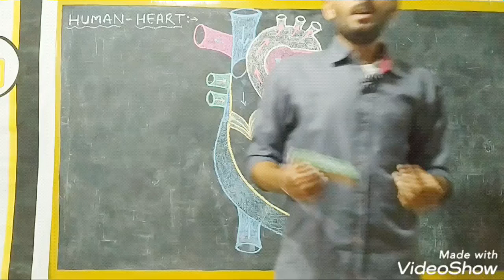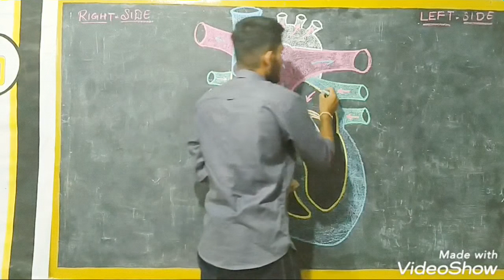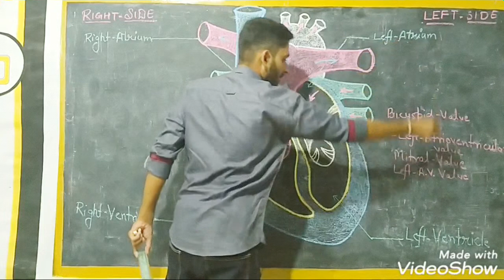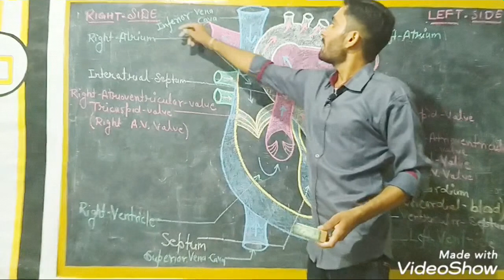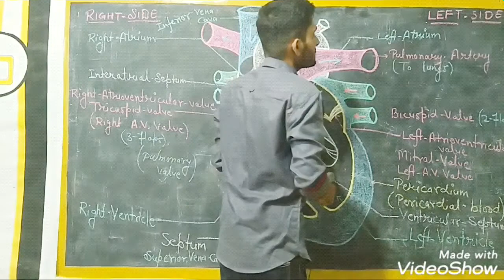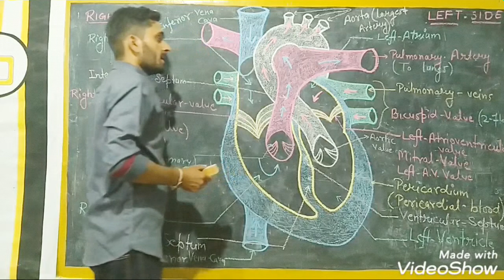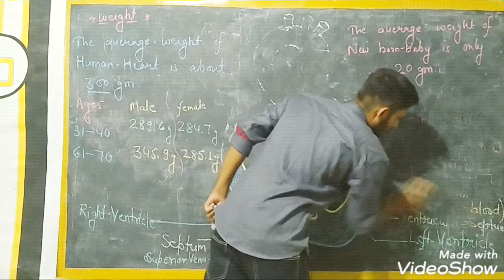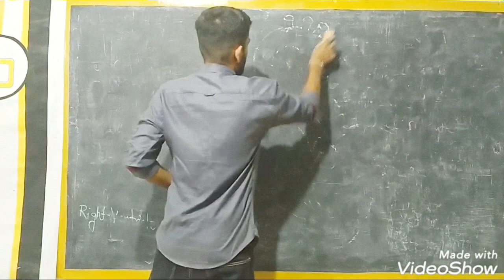Human Heart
Human heart...define n basic terms
Location of heart in human body...
Construction and working...
Types of Chambers...
Description of valves...(no. Of flapes)
Average weight of human heart...( according to ages)
Weight of newborn baby...
Capacity of heart to pump a blood in minute...
Systole and diastole...
Types of circulation..
...1. systematic
...2. pulmonary